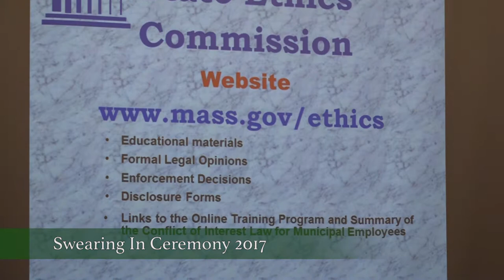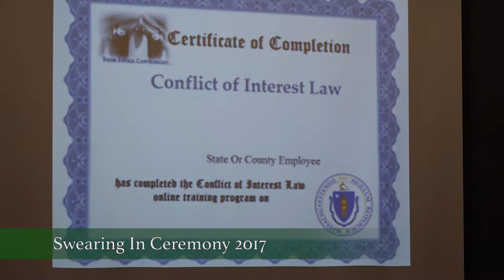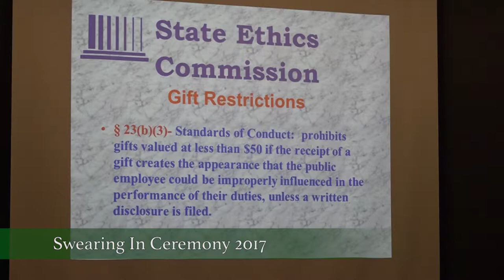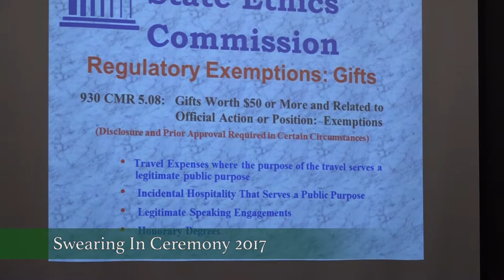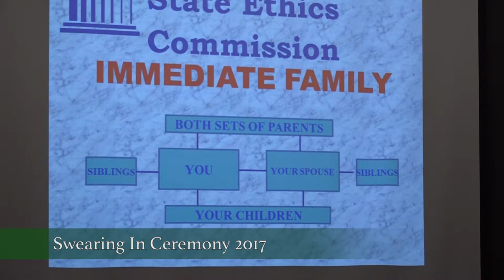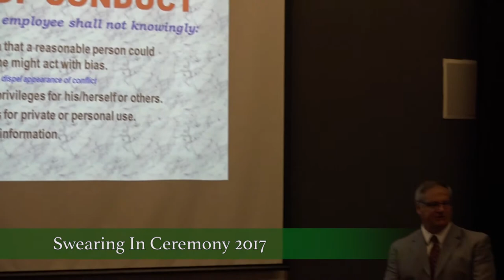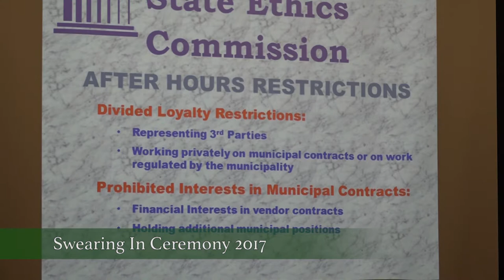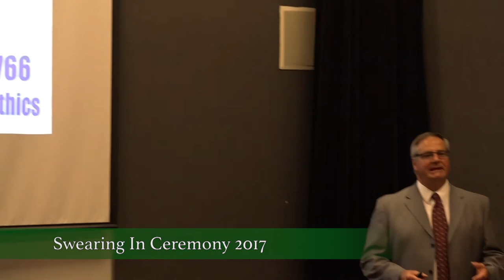Swearing In Ceremony 9/13/17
Westwood's Town Clerk and Selectmen’s Office hosted a Swearing in Ceremony on Wednesday, September 13th at Westwood High School. There was a presentation about ethics, code of conduct, and what the responsibilities are for the elected and appointed officials of Westwood.